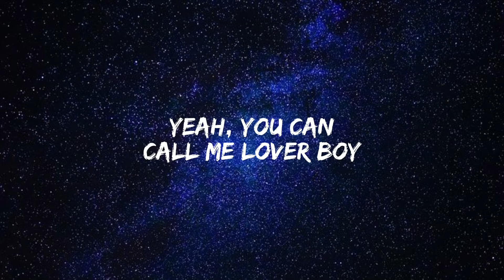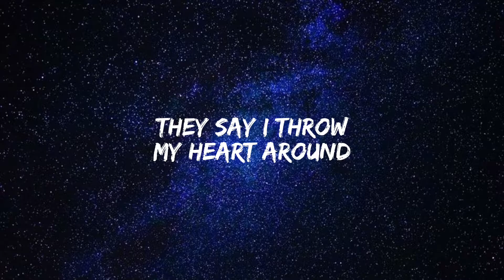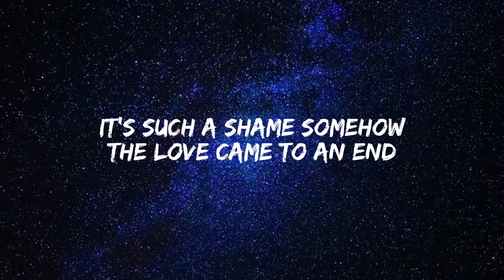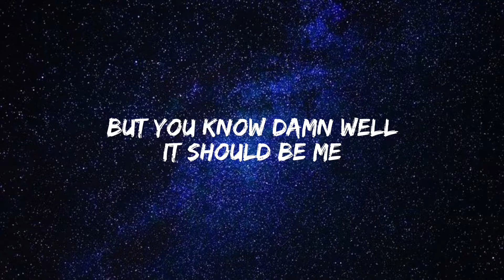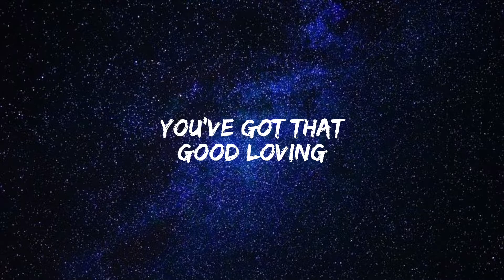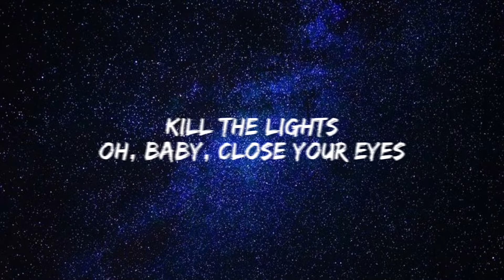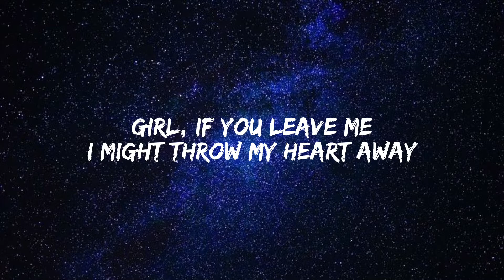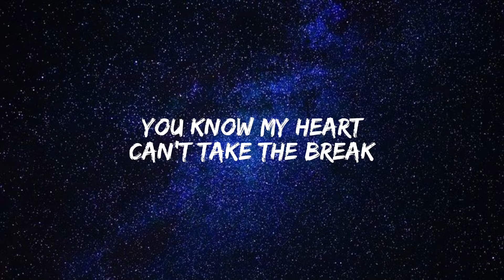A-Wall - LoverBoy (Lyrics)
Loverboy
Song by A-Wall

Lyrics: Yeah, you can call me lover boy
Oh, wow
Oh, yeah
Can't forget
Oh, yeah
Oh, yeah
Oh, yeah
Oh, yeah